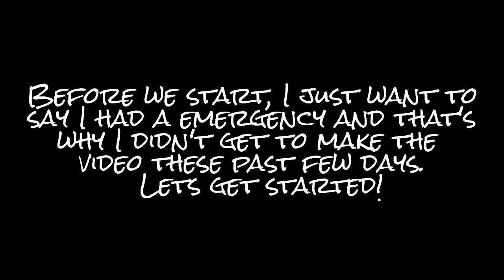Pick a number any number. (1/3) S.1 E.2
New episode! please don't put you answers in the comments.